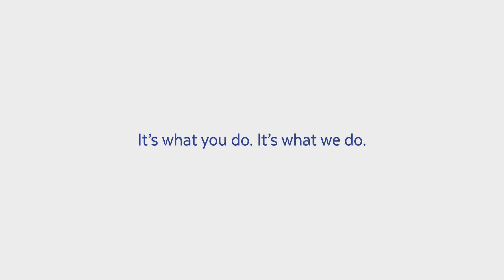Protect Like a Mother Vfx Breakdown by Framestore Studio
Framestore Pictures produced and directed this latest ad from McCann NY and Lysol in honour of ‘Mother’s Day.’ Director Tom Routson used characters, including a CG mama bear, to emphasize motherhood as a primal force.

This video shares the breakdown of the lion, vulture, baboon, elephant, and full CG mama bear as Framestore brings them closer to protecting their young.

Shot in Johannesburg, Framestore Pictures utilized the beautiful habitat and thriving community of film production animal trainers. Additionally, Framestore used a mix of original CG animals, repurposed digital assets, green screen and practical effects. These characters include a mama bear, vulture, baboon, elephant and lion. The film shares a warmth and a golden glow to it, a quality that plays well in any country and in any context.

Please Note: All videos are uploaded after written copyright permission from respected Artists, Studios or Schools.